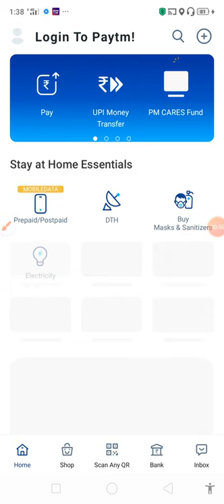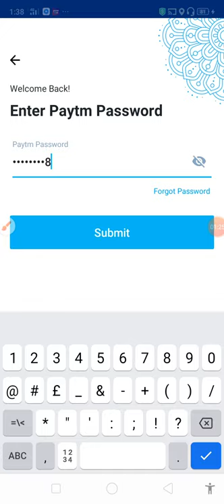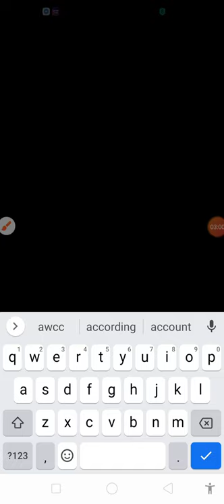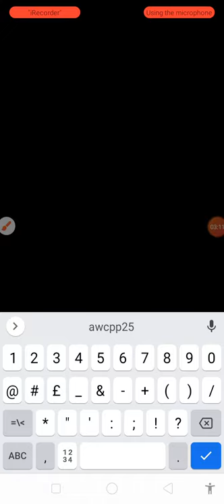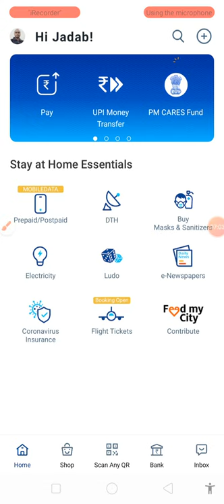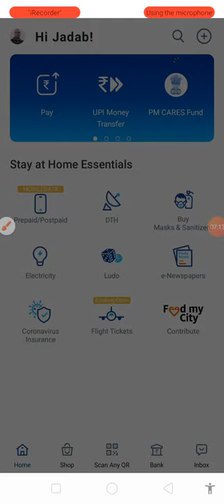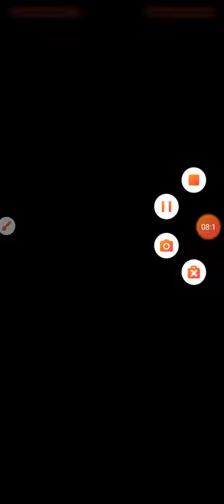हम पेटीएम के माध्यम से पीएम केयर फंड को कैसे दान करते हैं? How do we donate to the PM CARE fund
हम पेटीएम के माध्यम से पीएम केयर फंड को कैसे दान करते हैं ? How do we donate to the PM  CARE fund through Paytm?